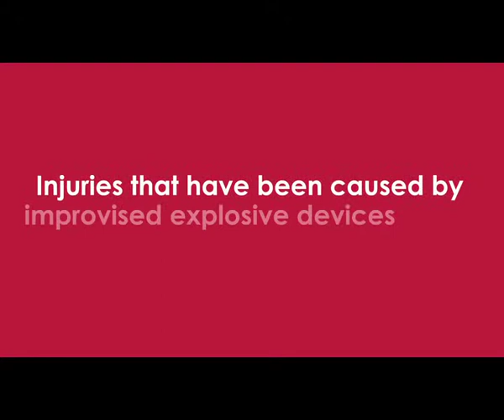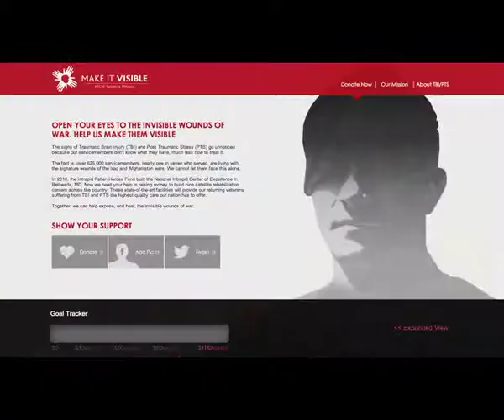Fallen Heroes Make It Visible Campaign - Creating Impact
Soldiers returning from war with Traumatic Brain Injury (TBI) and Post Traumatic Stress PTS) don't get the same level of support that visibly wounded soldiers do. To build awareness, we created a powerful mobile ad unit that raised visibility and funds for treatment centers.